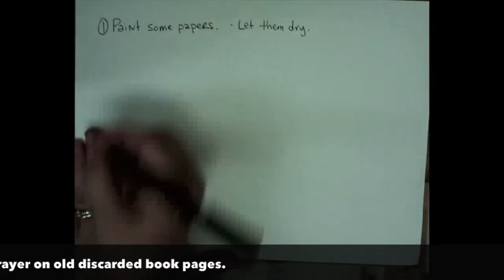torn paper collage atc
Music used with permission by Amber Fults.  This video is a quick overview of how to create a tiny torn paper collage... the way I do it.  I'm sure there are lots and lots of other ways to do this.  I hope you enjoy my way.  =D